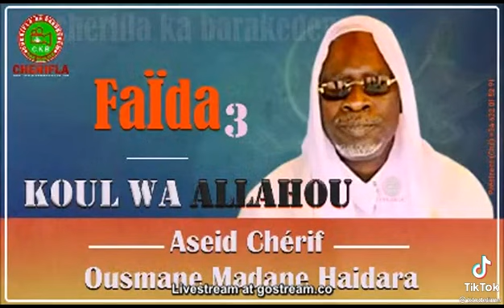Faïda Koul wa Allahou Aseid Cherif Ousmane Madane Haidara